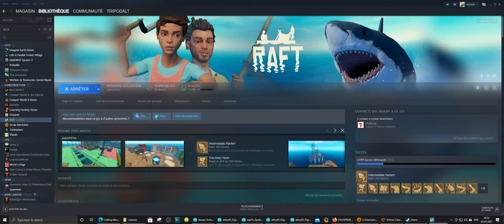raft after 30h played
this game seem good at first
but various bug and issue become later baltant and waste the immersion